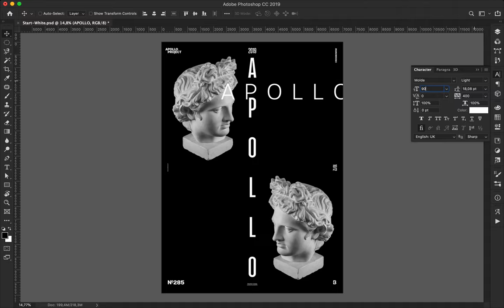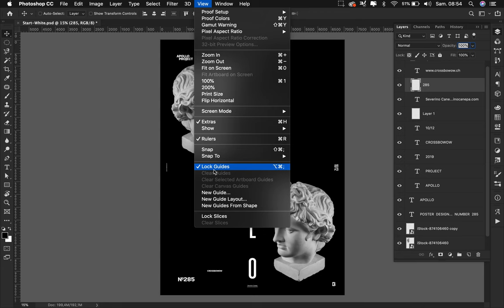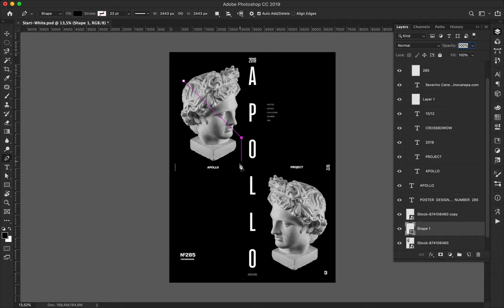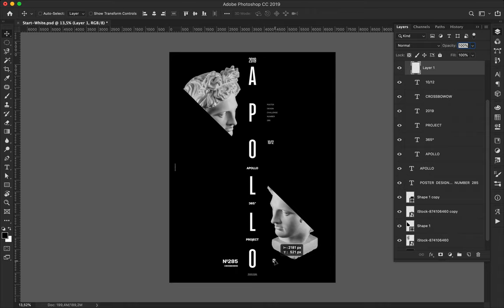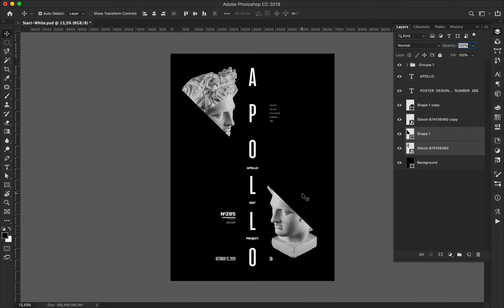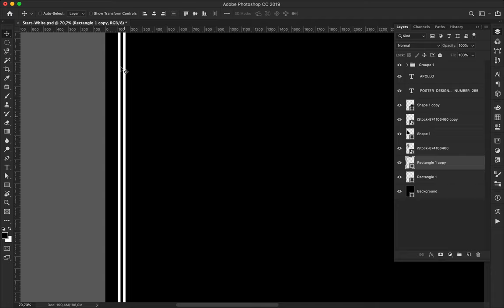Speed Art Poster Tutorial #285 Center Side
Minimalist and symmetrical poster. To bring something more to the poster, I "cut" visually the two images of Apollo with a 45° angle that generates an imaginary line from the top left to the bottom right.